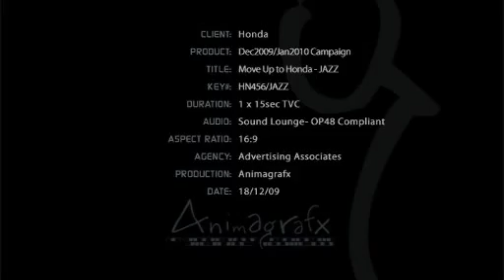'Move Up to Honda' TVC